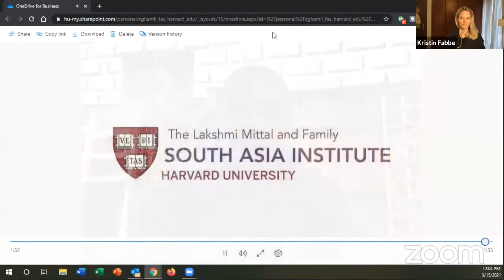Identifying Core Leadership Values: The Human Side of Artificial Intelligence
Hosted by Professor Kristin Fabbe and Dr. Rana el Kaliouby